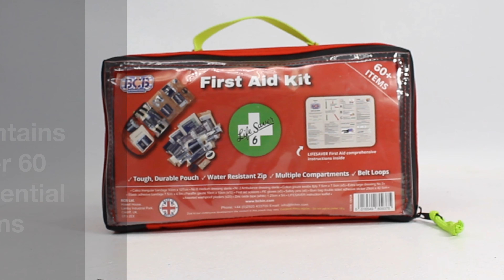BCB Lifesaver 6 First Aid Kit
The Lifesaver 6 First Aid Kit by BCB contains over 60 essential items in a large, vibrant red pouch made from 500D nylon material. Designed with a waterproof zip this pouch will keep your gear protected whilst being easy to find with the high vis handles and pull tabs.